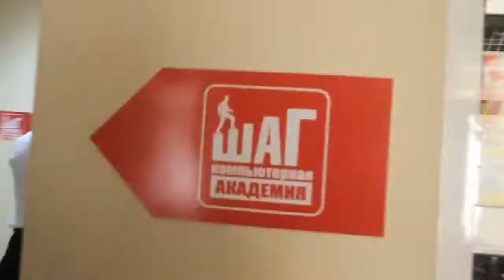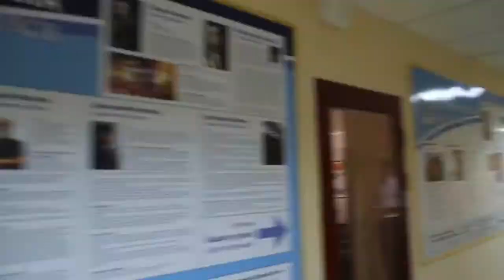Step Computer Academy in Europe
Curso de Programação

O curso de Formação Profissional em Programação é bem parecido com um ensino de uma faculdade. O curso possui 5 módulos com 6 meses de duração cada.

Você aprende do básico ao mais avançado na área de Programação e durante e ao término deste curso, você será capaz de compreender, analisar e desenvolver sistemas, sites, programas (softwares), jogos, bancos de dados, aplicativos para celular e qualquer projeto que seja capaz de transformar uma ideia em software.

Formação Tecnológica Junior
Para Crianças de 8 a 14 anos
Cadastre-se!